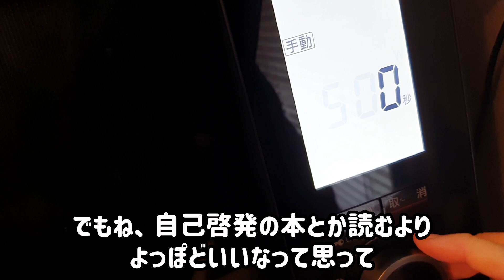やる気が出ないダラダラすることに何の意味あるの？って人がちょっとだけやる気の出る話｜35歳女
ダラダラしたっていいじゃないか、人間だもの。
やる気が出ない、無気力。スマホと海外ドラマ、何もしない、食って寝るそんな1日を過ごした結果、
翌日には頭がスッキリ、情緒不安定だったメンタルも落ちつきを取り戻し、身体も驚くほど軽くなりました。
ダラダラすることに罪悪感は必要ないって言う、そんな話。

0:00 本編
5:59 おまけ（アラサー夫婦のリアルな食卓）